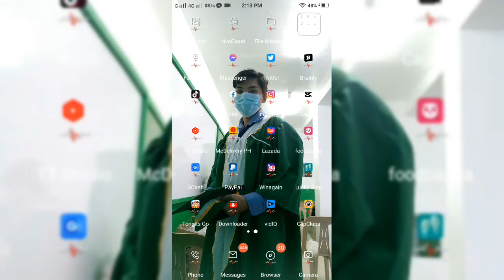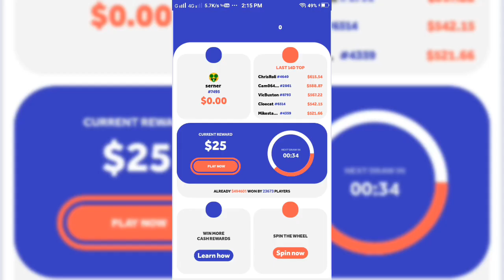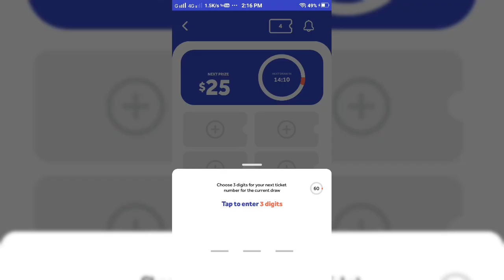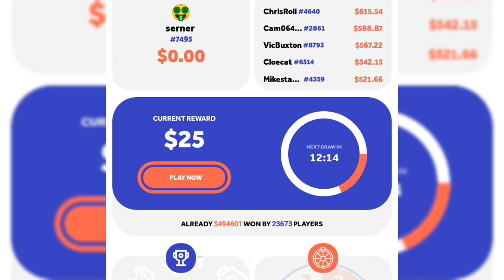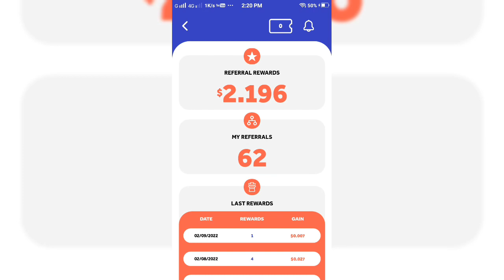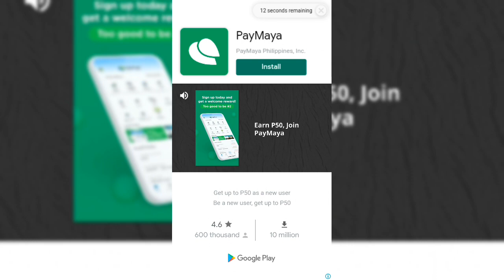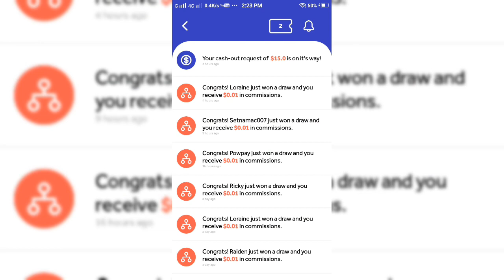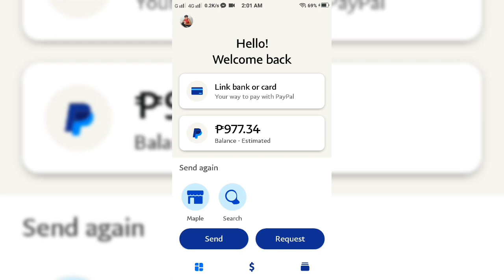PAANO KUMITA SA WINAGAIN WITH PROOF | LIVE WITHDRAWAL | MAKE MONEY ONLINE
How to earn winagain | paano kumita sa winagain with proof of payout | live withdrawal

🌿FOLLOW ME ANOTHER SOCIAL MEDIA ACCOUNT 🍀

PAANO KUMITA SA WINAGAIN WITH PROOF | LIVE WITHDRAWAL
Ser Ner
make money online
Paano kumita sa winagain
winagain app